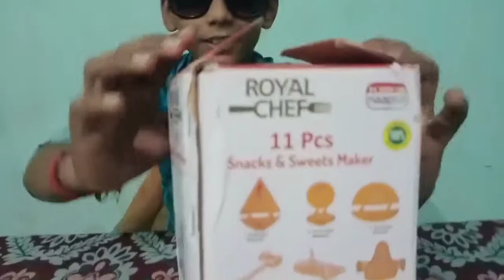Cool kitchen gaget in Tamil |தமிழ் |Balapartha Tech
In This video see about
    kitchen products unboxing and all original and cool tech kitchen episode

🚫 COPYRIGHT DISSIMILAR..

 see more videos give support